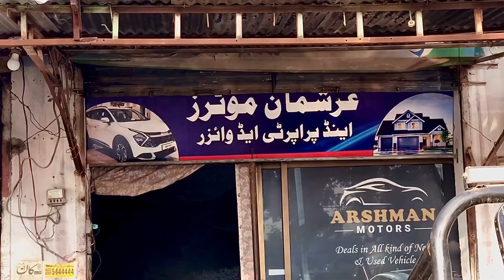CHEAPEST CAR IN THE PAKISTAN 2023 || ITWAR BAZAR CARS || Hamid ansari